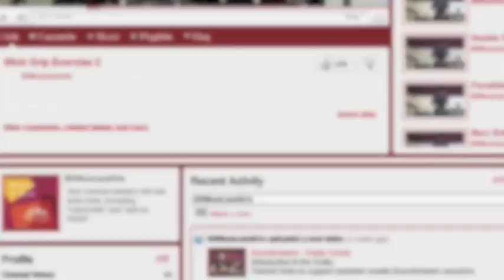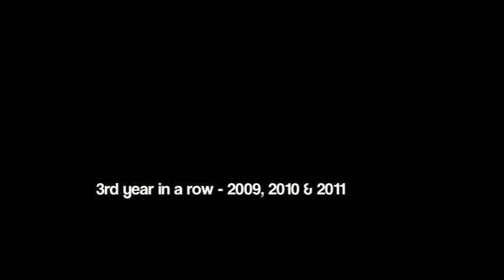Brighton & Hove Music and Arts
Use the menu (right-side) to watch:
- Instrumental tutorial videos to support weekly lessons.
- Instruments you can learn with BHMA, modelled by our (past and present) advanced pupils.
- Recordings of the BigBand and Brighton Youth Orchestra (BYO)